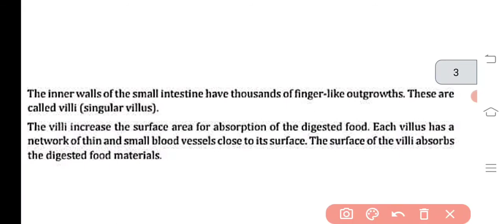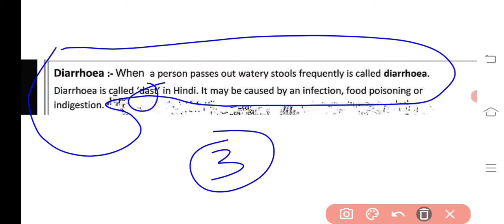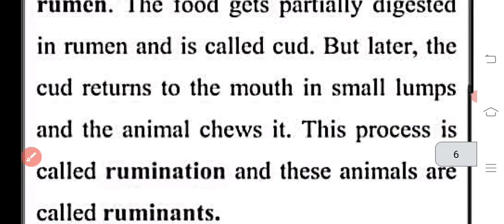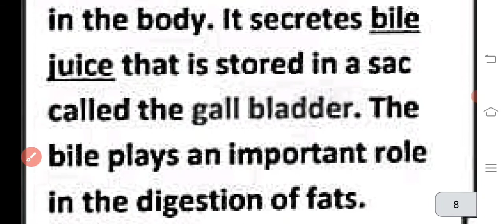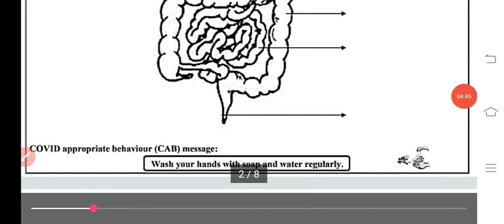7th Class Science, Assessment Worksheet no 2, date: 01/09/2021, english medium